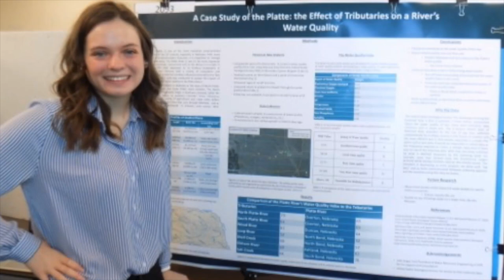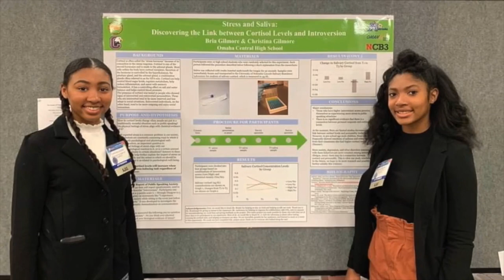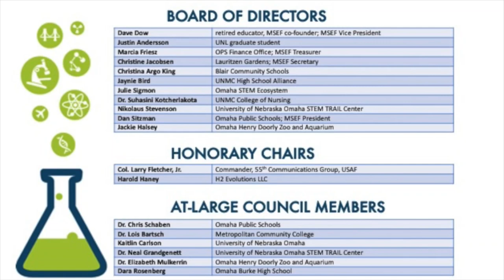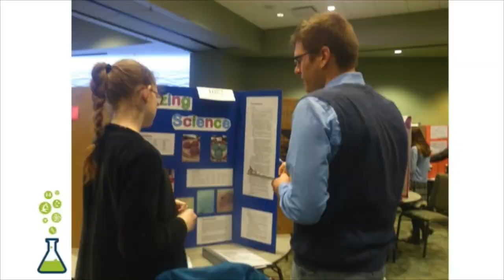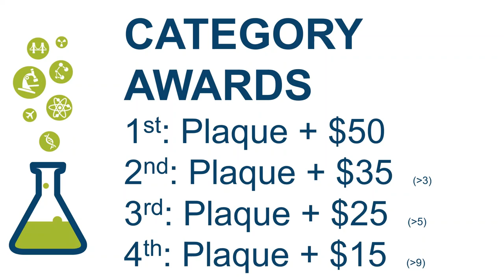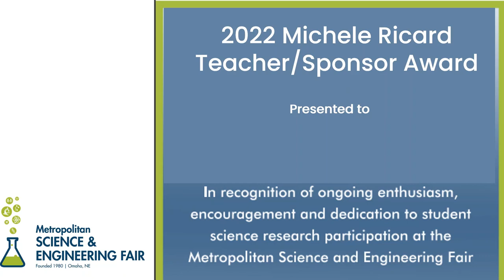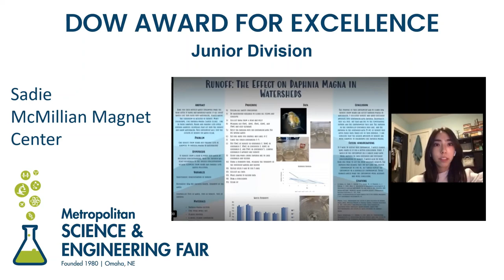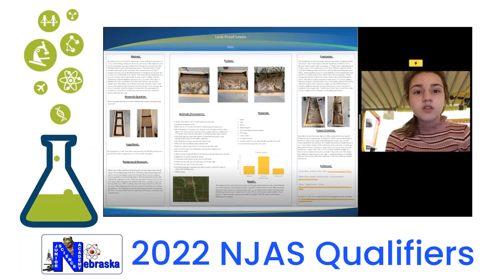MSEF 2022 Virtual Awards Ceremony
Recognizing the participants and awardees from the 43rd annual Metropolitan Science & Engineering Fair, the. MSEF Awards Ceremony features a welcome from UN-Omaha Chancellor Dr. Joanne Li, a conversation with Kiewit Luminarium's CEO Silva Raker & VP of Partnerships Sirisha Sualy, and the announcement of the student awards determined by judges from the community.